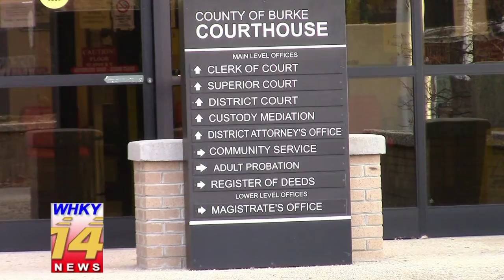Minimum Five Year Sentence Imposed Following Plea To Break-in, Larceny Charges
Rob Eastwood reports for the Friday, February 16, 2017 edition of WHKY-TV News.